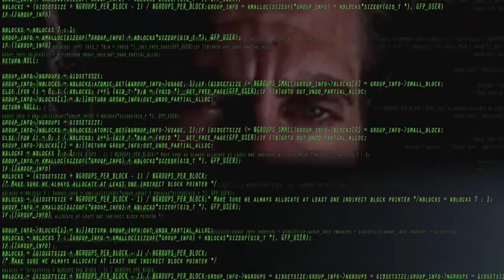Apex Legends, It's What's For Dinner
Great game senses, No mechanics.